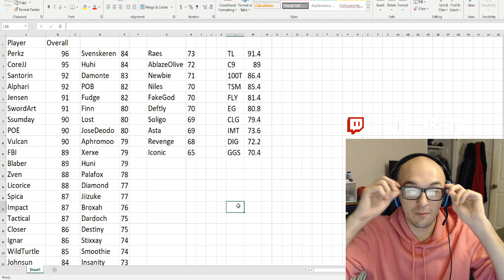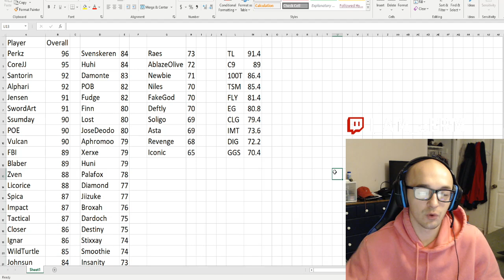I MADE TRADING CARDS FOR THE LCS - EVERY SINGLE PLAYER IN THE LCS RANKED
I decided to take IWD's idea and run with it with my version of his player ratings and cards!

lcs power rankings ranked tier list player ranking league of legends 2021 roster changes iwdominate i will dominate dom fifa ultimate team madden 2k off season offseason rumor rumors